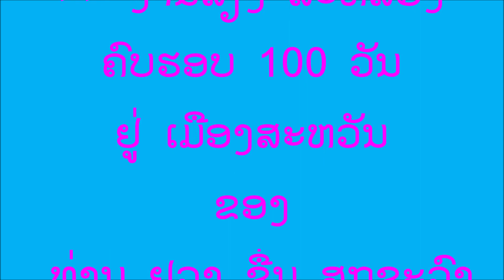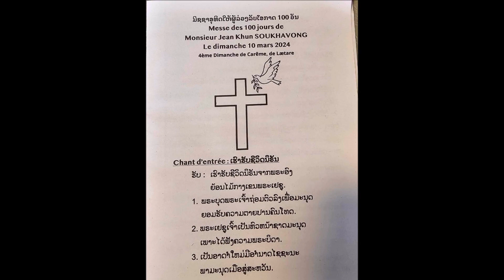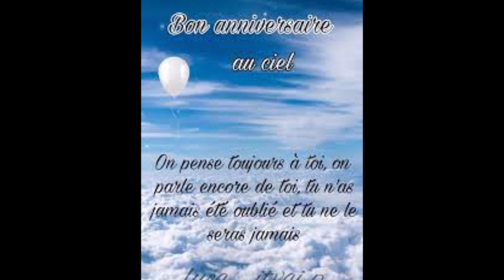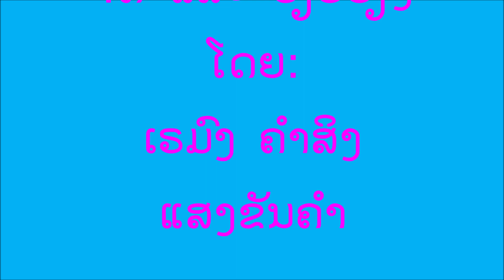Jean Khun SOUKHAVONG Anniversaire de 100 jours au Ciel Paradis' Diaporama Slideshow de Pictures